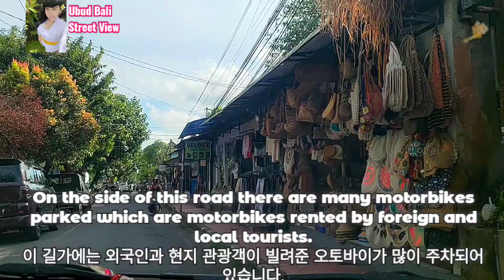Ubud Bali Street View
This is the Ubud street view. Ubud is a village located in the middle of the island of Bali. Ubud has hilly land contours and is well known for its terraced rice fields. Ubud is located within the Gianyar regency area, Bali Indonesia.

Angel😇

우붓 스트리트 뷰입니다.  우붓은 발리 섬 중앙에 위치한 마을입니다.  우붓은 언덕이 많은 지형을 가지고 있으며 계단식 논으로 잘 알려져 있습니다.  Ubud은 인도네시아 발리의 Gianyar 리젠시 지역에 위치하고 있습니다.

엔젤😇